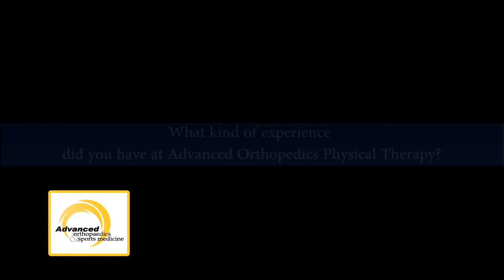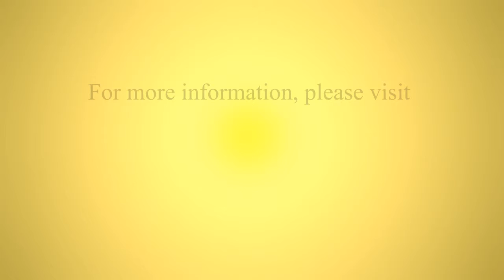Advanced Orthopaedics & Sports Medicine - Patient Testimonial